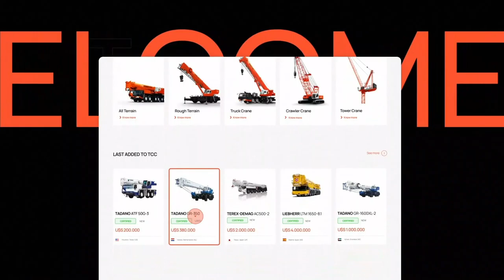Let's get your cranes on The Crane Club!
In TheCraneClub you can Rent, Sell and Buy cranes 100% for free and with zero commissions 🚀

👉 In this short video you will learn how to do it! Create an account, upload your products and be part of this crane revolution 🏗️